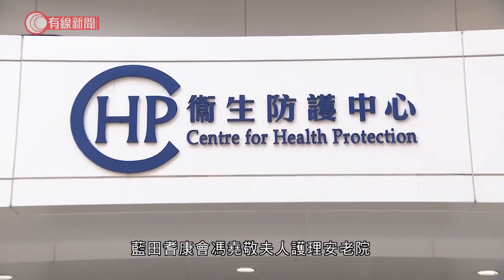增74宗確診 旺角博思醫學中心兩員工疑因照顧確診者感染 石榮樓多一單位爆疫或須強制檢測 - 20201220 - 港聞 - 有線新聞 CABLE News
【有線新聞】本港新增74宗新型肺炎個案，70宗是本地感染，源頭不明佔25宗。石籬邨石榮樓多一人初步確診，衞生防護中心指，大廈居民可能要強制做檢測。一名到過旺角博思醫學診斷中心的男人較早前確診，他在中心曾短暫拉低口罩吃藥，照顧過他的兩名員工都中招。

70宗本地確診個案，超過三分之一源頭不明，有50多宗初步確診，包括石籬邨石榮樓一名居民，累計可能有四個單位、共五人確診，其中兩個單位同一號碼，但相隔兩層，暫時未找到關連。衞生防護中心指他一旦確診，就會要求大廈居民強制檢測。

再多兩幢大廈要自願檢測。油麗邨逸麗樓新增四宗個案，累計七人確診、涉及三個單位，其中一個單位有四人確診，全部未找到源頭；藍田邨藍泰樓新增一個案，共有三個單位各有一人確診，單位的樓層和座向都不同。衞生防護中心傳染病處主任張竹君：「假設自己屋邨有個案，假設樓上樓下都有機會有個案，來做足防疫措施、環境措施，不要等個案出現時，這裡有四個人我較害怕，我要做多一點事，其實已經遲了，做多一點，早便去做。」

旺角博思醫學診斷中心有兩名30歲員工確診，他們今個月7日曾經為一名男病人做電腦掃描，男病人當日確診，而他其實四日前已經開始氣促。張竹君：「一位人士遞藥給他食，比較近距離，可能他脫了口罩，有機會說話，服藥後仍有點不適所以都坐開了。另外有數個人都照顧他，另外一位是其中一位照顧者，個別人士可能傳染性高，例如家人受傳染，工作地方又會傳染，去過與別人喝茶各方面，少少接觸都會受傳染。」兩名員工分別上星期三、四發病，其中一人上星期四仍有上班，可能多達40名員工及病人要檢疫。

藍田耆康會馮堯敬夫人護理安老院一名工作人員及家人確診，安老院23個院友及員工需要檢疫。

現有群組繼續擴大，沙田一田多四宗，新蒲崗「Billy Sir教室」多兩宗，將軍澳藍田隧道地盤多一宗。

2. 南方多省推限電令要求分時段用電 居民、工廠遭殃 - 20201218 - 有線中國組 - 有線新聞 CABLE News
3. 北京郊區1700戶別墅面臨拆遷；業主：當年村邀請買樓，如今變違建 - 20200623 - 有線中國組